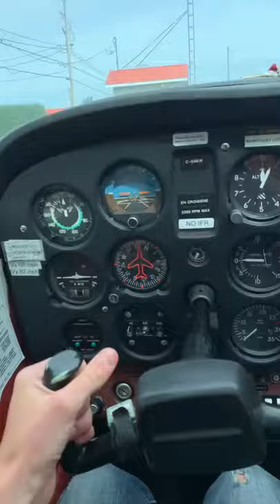Cessna 172 GAKW cockpit